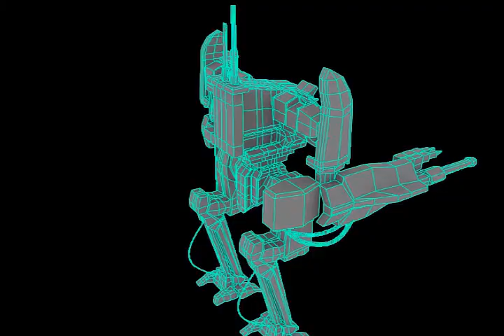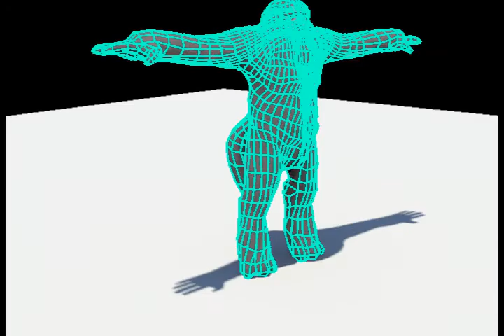Carnegie_DemoReel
Rendering took a bit longer than I expected but I'm happy its finally done. Most of the time it took to do all of this was taken up by the lag caused by my computer doing too much with too little ram. Can't wait till I get a better one.